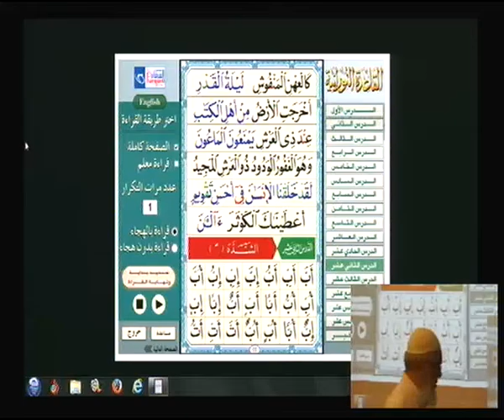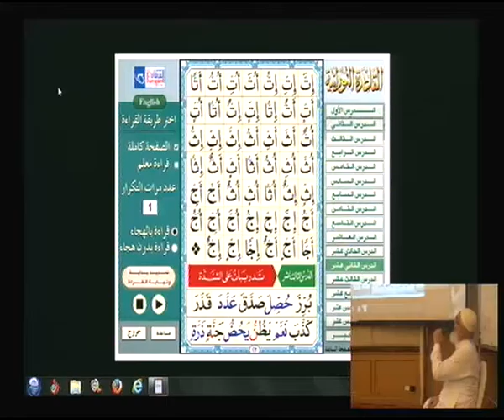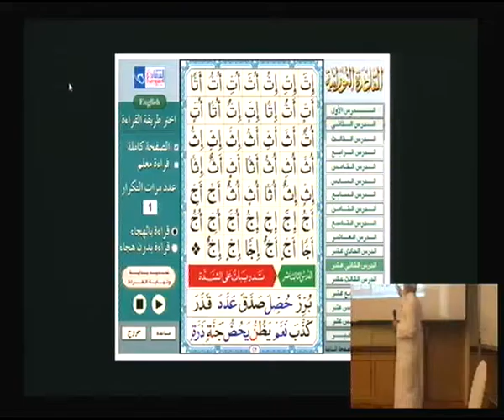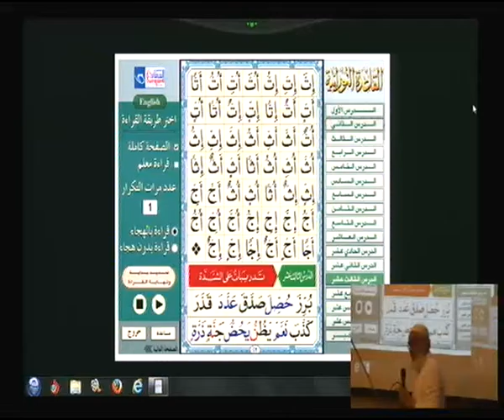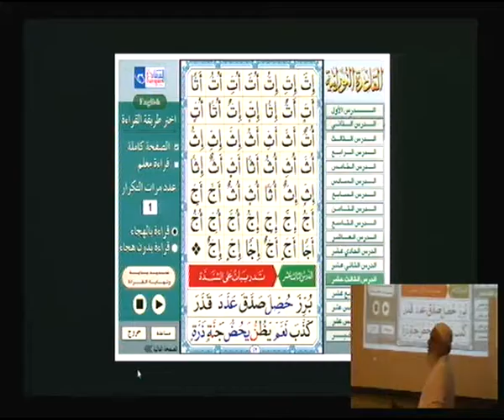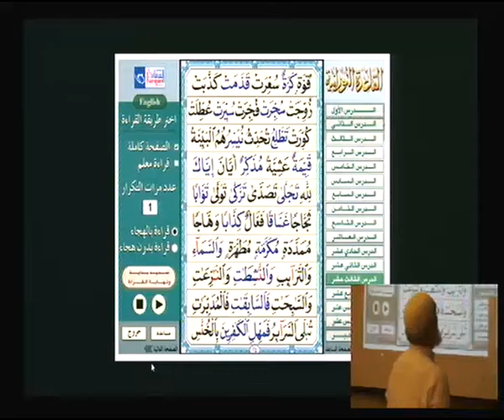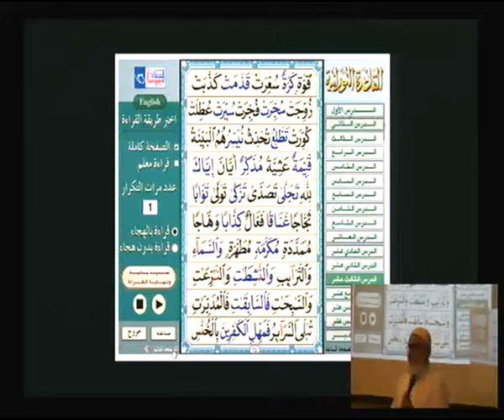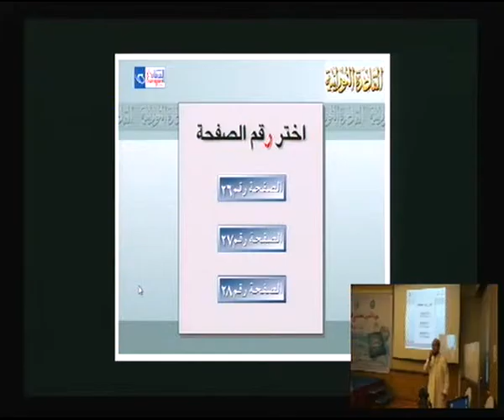การสอนอัลกุรอานด้วยหลักสูตร นูรอนียะฮฺ 10-15 ส.ค. 58 ณ โรงแรมอิมพีเรียล นธ. โดย เชคฟัตฮีย์ ตอน 15/19